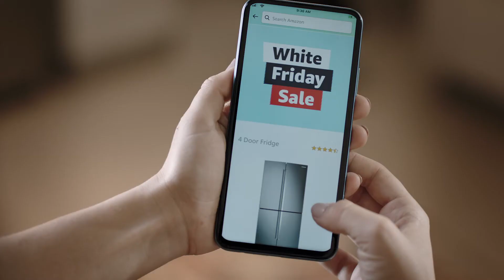Amazon KSA White Friday Sale 2020 – Nov 24 – 30